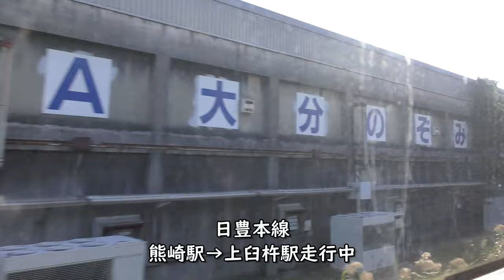【車窓：日豊本線】にちりん3号幸崎～臼杵／JR九州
JR九州日豊本線の宮崎空港行き特急にちりん3号より撮影した幸崎駅発車～臼杵駅到着までの進行方向左側車窓です。787系6両編成の3号車自由席ボックス席より撮影しています。

Everyday Update!